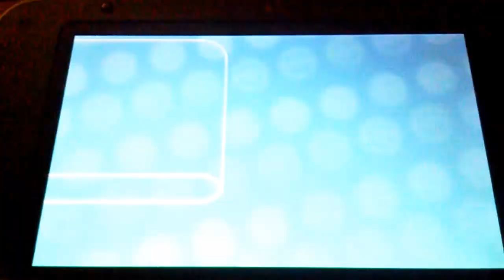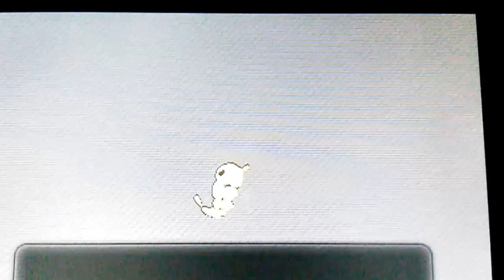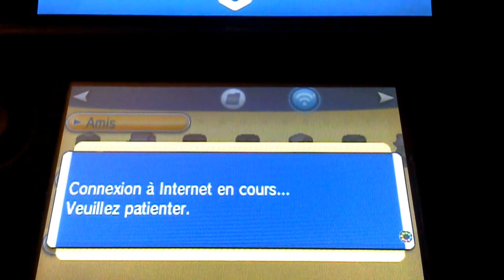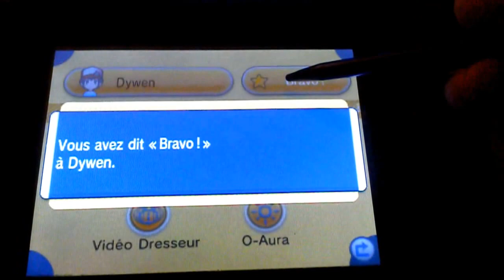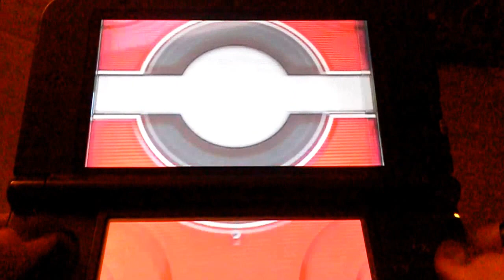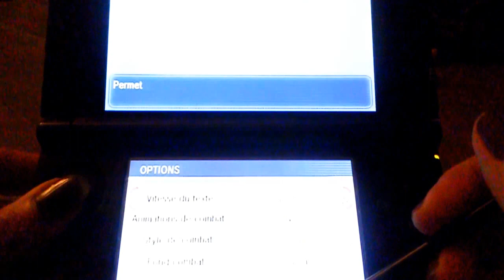let's play pokemon x : c'est l"heure de la récré ! #5